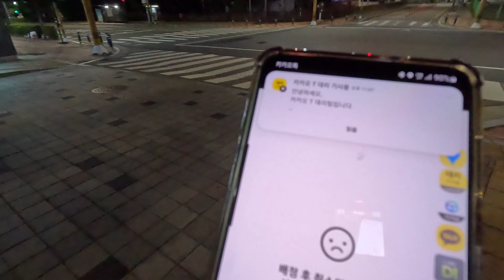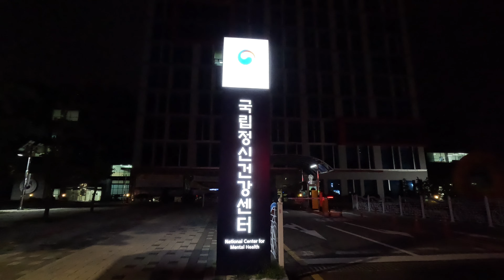죧간지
라현준 대리운전 구독자 톡방

안녕하세요.